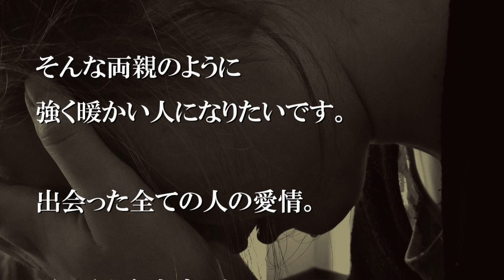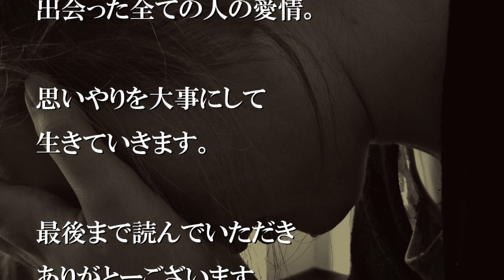大好きなおじいちゃんが死んだ。タクシーの中で『絶対に泣かん』と約束した【感動する話】